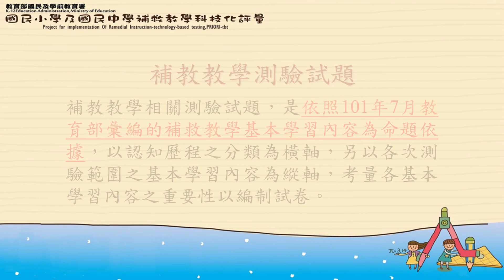測驗結果報告應用宣導影片(系統側錄)-(1/6)認識補救教學與基本學習內容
配合12年國民基本教育之推動，鞏固學生基本學力，教育部推動「國民小學及國民中學補救教學實施方案」以扶助每一位學習低成就學生，透過標準化測驗與學生診斷結果報告，了解學生基本能力表現，進而施行補救教學。

系統名稱：國民小學及國民中學補救教學科技化評量

影片大綱：
1.認識補救教學與基本學習內容(1/6)
2.系統登入(2/6)
3.觀看測驗結果報告(3/6)
4.測驗結果報告列印、下載與統計(4/6)
5.特定學生診斷報告統計表內容與應用說明(5/6)
6.補救教學基本學習內容教材使用(6/6)

§ 財團法人技專校院入學測驗中心基金會 104年1月製 §